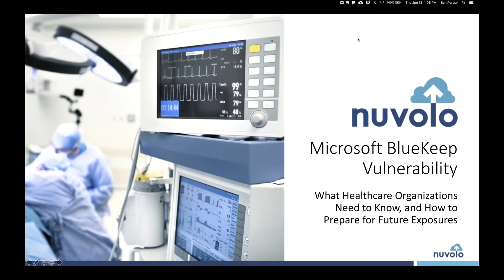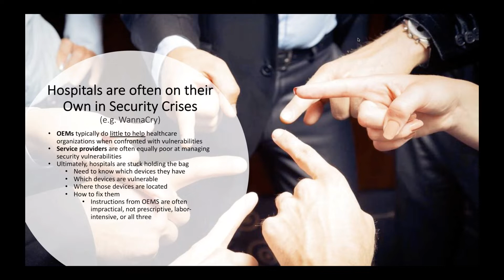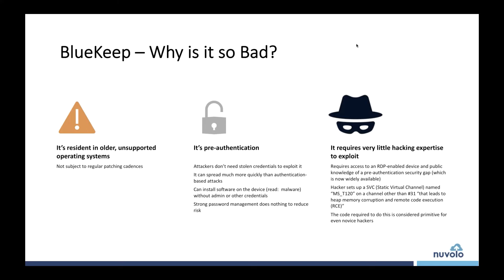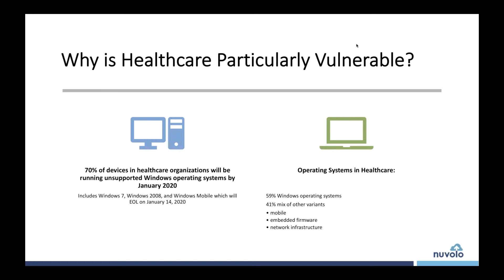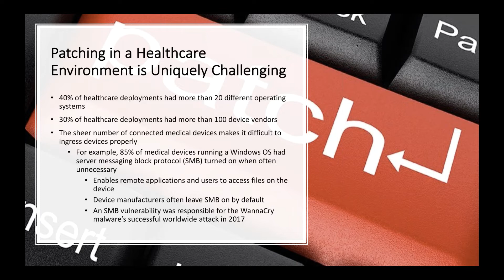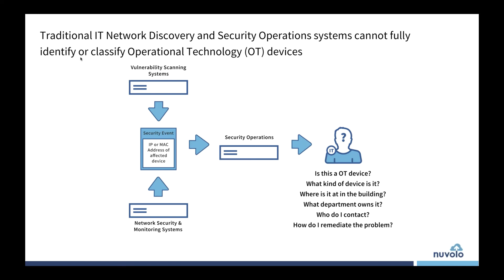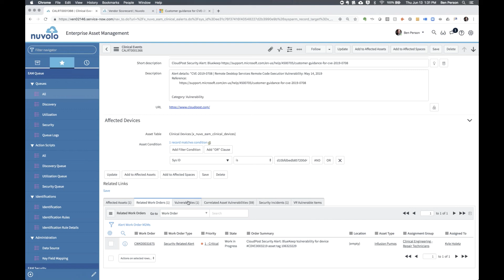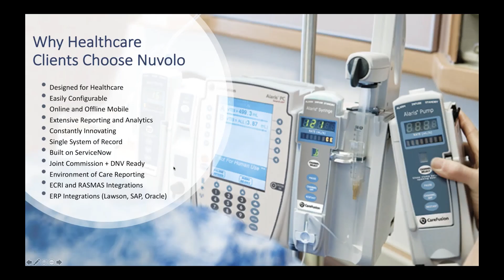The Microsoft BlueKeep Vulnerability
Ben Person explains what Healthcare Organizations need to know about Microsoft BlueKeep Vulnerability, and how to prepare for it.